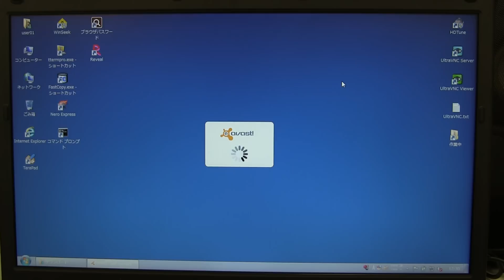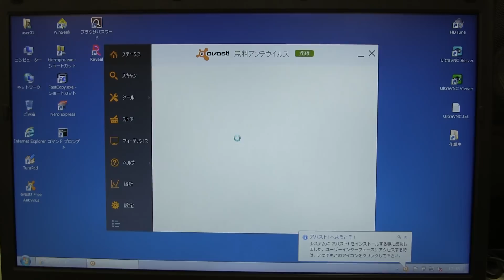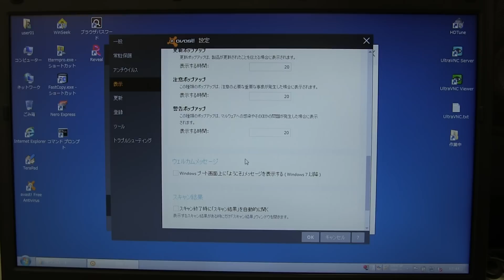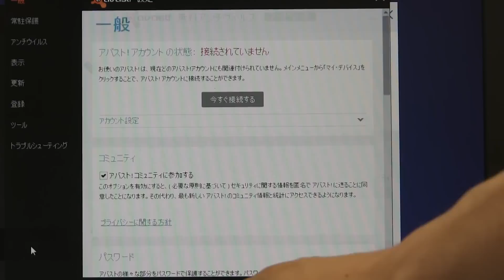Avastのインストールと初期設定（不要なチェック外し）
無料のウイルス対策ソフト、Avast!のインストール法と、不要な機能を停止し、動作を軽くする設定法です。